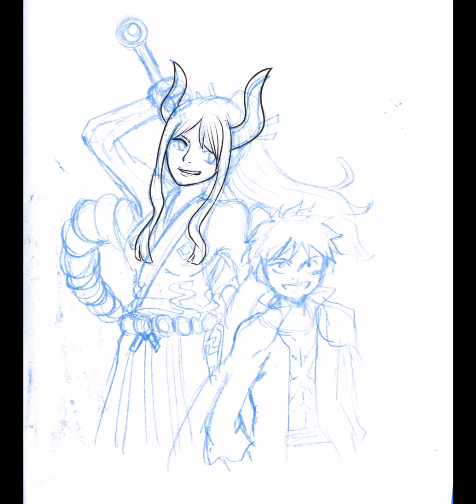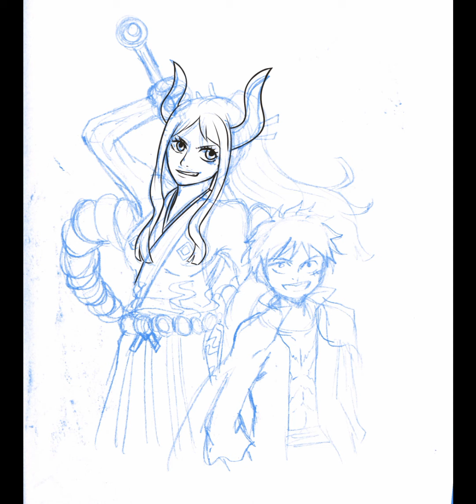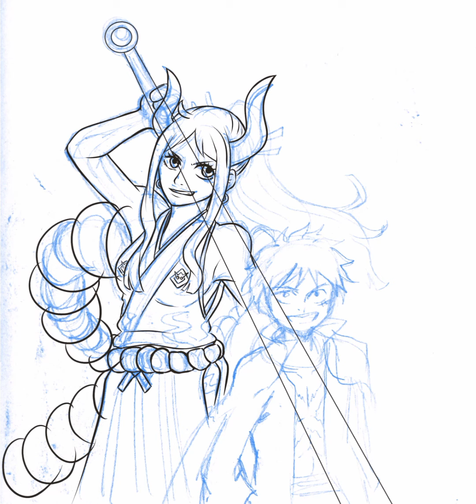Luffy & Yamato Speedpaint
Anime: One Piece
Characters: Luffy & Yamato
Topic: My thoughts on One Piece
Drawing App: Clip Studio Paint Pro